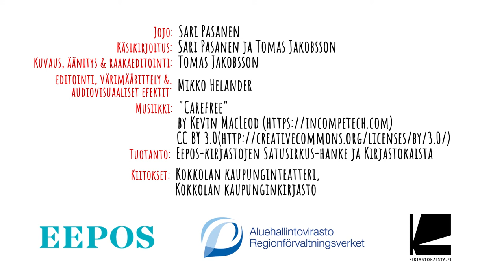Satusirkus: Jojon Lukuvinkki - 5 keinoa sujuvan lukemisen opetteluun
Lukeminen voi joskus tuntua takkuiselta puuhalta, mutta ei hätää - Jojon vinkeillä matkaat kohti sujuvampaa lukutaitoa!

Jojo: Sari Pasanen
Käsikirjoitus: Sari Pasanen ja Tomas Jakobsson
Kuvaus. äänitys ja raakaeditointi: Tomas Jakobsson
Editointi, värimäärittely ja audiovisuaaliset efektit: Mikko Helander
Tuotanto: Eepos-kirjastojen Satusirkus-hanke ja Kirjastokaista

Kiitokset:
Kokkolan kaupunginteatteri
Kokkolan kaupunginkirjasto